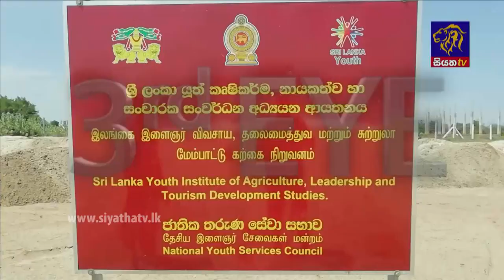Siyatha News | 06.00 AM | 12 - 09 - 2021